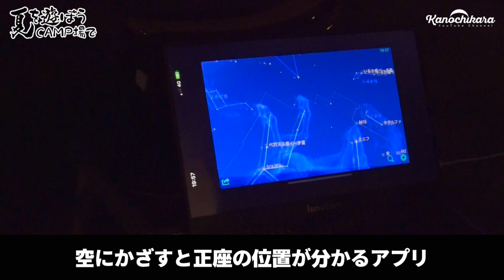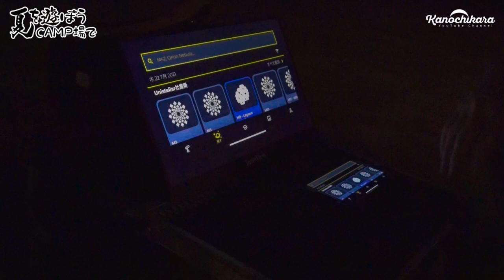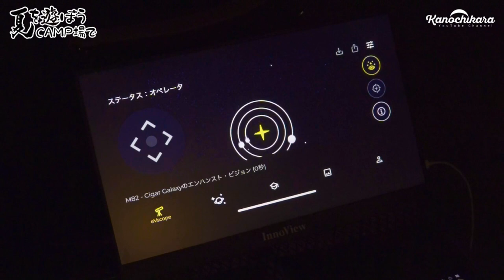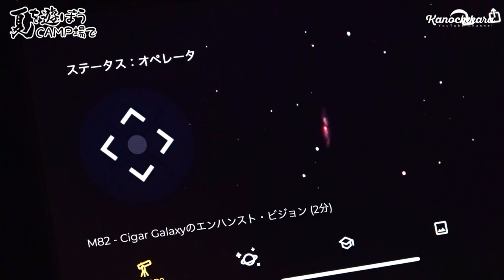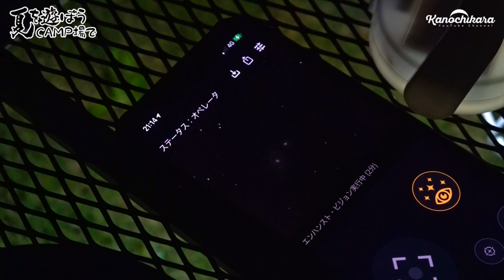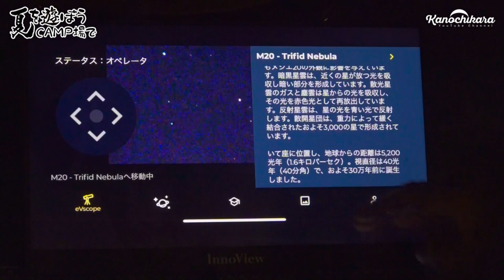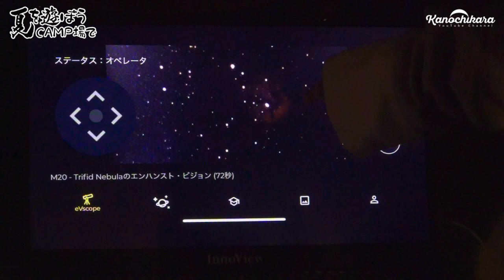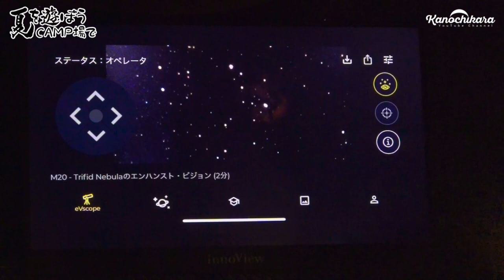キャンプ場で40万円で買ったとんでもないブツを見る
おじキャンでお馴染みのサダさんが40万円の高額品を買った！と連絡があったので、キャンプ場に行ってきました。
残念ながら翌日の予定があったので宿泊はできなかったので日帰りです。

今回サダさんが購入した物は…天体望遠鏡。
数千光年先の宇宙まで見えるというとんでもない代物です。
（ちょっと詳しく見たいので次回おじキャンをする時は詳しく解説してもらおうと思います）

子どもたちを「宇宙を見に行こう」と誘い出し、行ってきました。
夏休みになって全国のお母さんお父さんも大変だと思います。
1ヵ月なんとか頑張りましょう（笑）

0:00 今日の目的
1:46 ご飯を炊いていきます
2:53 今夜はカレーだ
5:52 冷めないご飯を
7:59 青春カレー
9:39 夜が近づく
10:35 この望遠鏡いくら？
12:56 5000光年先の宇宙
13:33 宇宙へ
14:45 夏の夜の虫
15:49 銀河の夏休み
17:27 見た事のない宇宙
20:09 身近な月

OneTigrisテント